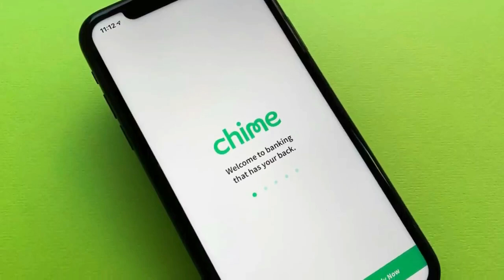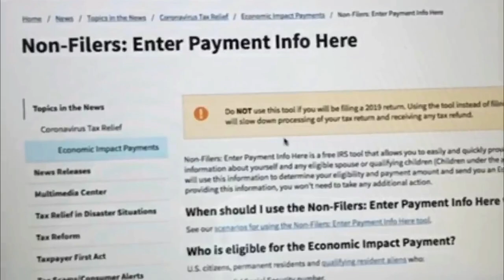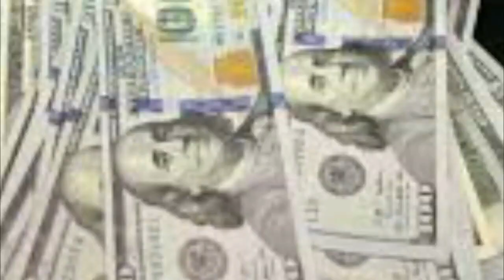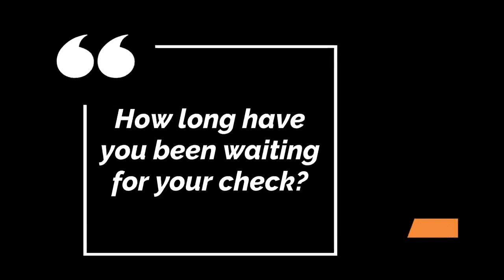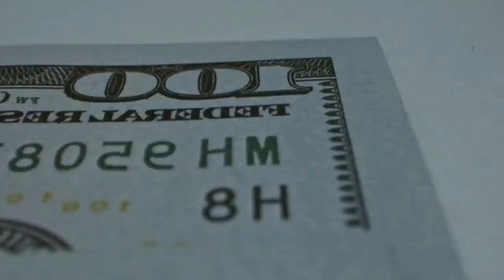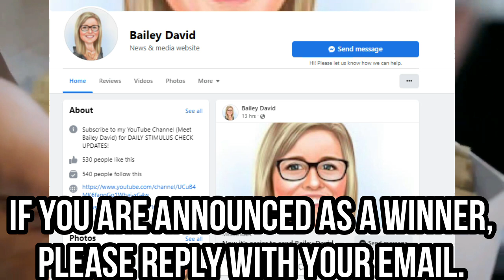I CAN'T BELIEVE THIS for Seniors & Social Security! $2,000 FOURTH STIMULUS CHECK UPDATE DEPOSIT DATE